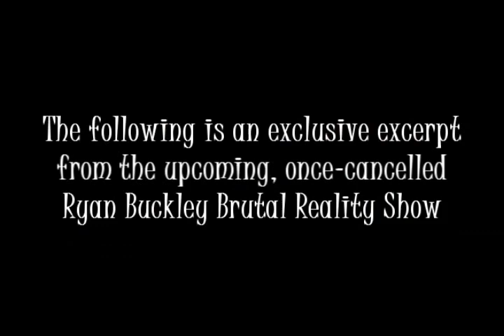Infernal Dreams Conquers Darkwoods Con 2010 with "RockNRolla" Ryan Buckley and Cassidy Rae!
Darkwoods Con took place March 5-7, 2010 and was a resounding success all-around...our own con-reporter "RockNRolla" Ryan Buckley took to the convention hall floor with Kentucky actress Cassidy Rae and camera-guy/editor Josh Felty.

Keep up with Infernal Dreams on the road on the convention circuit by visiting and support your local artists, actors, filmmakers, and musicians by meeting us there!

look forward to seeing you next year at the greatest Eastern Kentucky con!!

Special thanks to Darkwoods promoters Cherokee Hall (Justus League Films), David & Robin Gooslin (148 Productions), Denise & Billy Blackwell (Can Too Entertainment) and all the fest's staff and guests for allowing us media coverage and putting up with our antics throughout this amazing con!